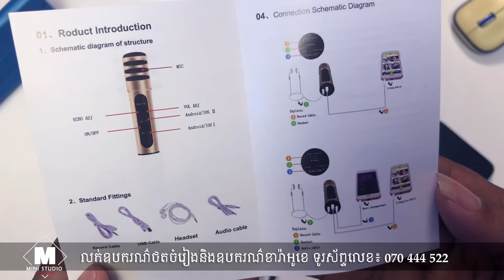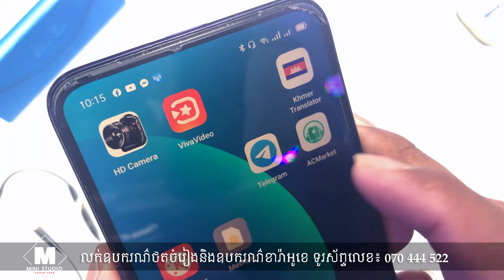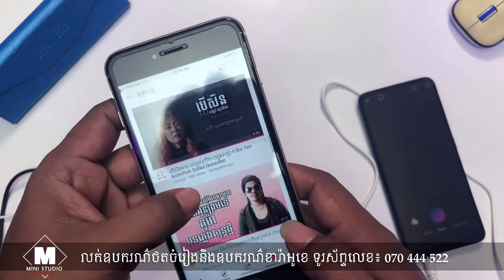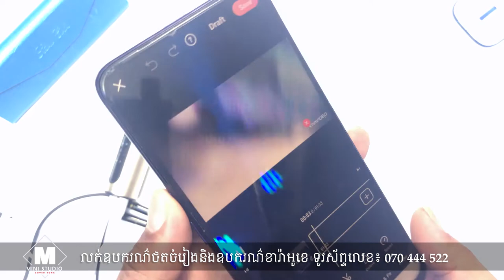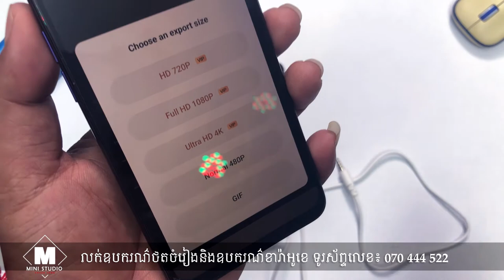របៀបថតចំរៀងមីនីស្ទូឌីយោប្រើឈុតមៃក្រូហ្វូនតូច C7 / How To Cover Song With Microphone C7 / Mini Studio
🎙 លក់ឧបករណ៌ថតចំរៀង ឧបករណ៌ឡាយ ឧបករណ៌ស្ទូឌីយោសម្លេងពិរោះគ្រប់ឈុត
🎧 ស៊ែរវីដេអូនេះពេលទិញថែមជូនកាស់និងកម្មវិធីថតសម្លេងផងដែរ
💝 វិធីប្រើនិងមុខងារបស់ឈុតនីមួយៗ
👉 អាច cover បទចម្រៀងលើកុំព្យួទ័ររឺទូរស័ព្ទដៃបានយ៉ាងពិរោះ
👉 អាចច្រៀងឡាយផ្ទាល់លើ YouTube - Face​book - Bigo Live
👉 អាចយកបញ្ចូលសម្លេង Game - Troll - Vlog - Spot
👉 អាចធ្វើជាឧបករណ៌ផ្សាយបន្តរទៅវិទ្យុអោយគេខលចូលបាន
👉 អាចរៀបជាស្ទូឌីយោ អានព័ត៌មានទូរទស្សន៌ អនឡាញ
👉 បញ្ចូលសម្លេងធ្វើវីដេអូមេរៀន សម្រាប់បង្រៀនសិស្ស